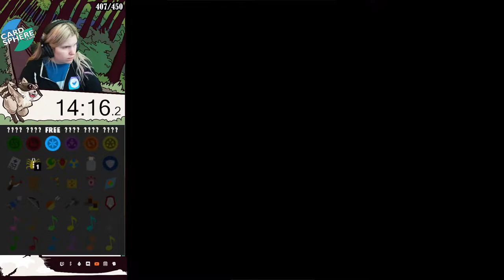What? ZOOTR is Back? What is the Occasion? - Part 1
I messed up the settings for the first one in an archipelago. If this gets  4K views, I'll post the big OOPS.